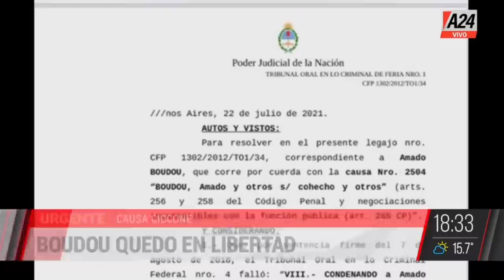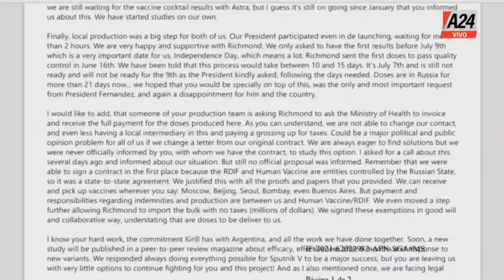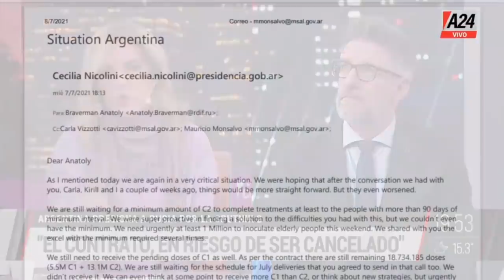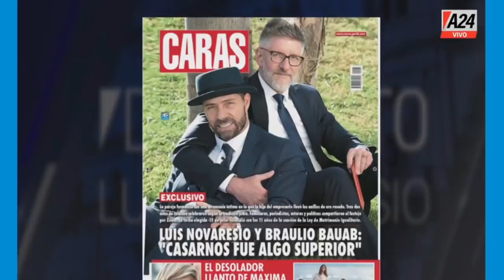Viviana con Vos - Programa completo (22/07/2021)